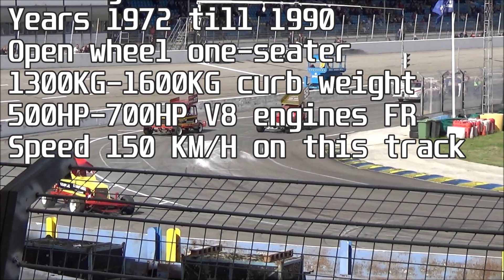Heritage Stockcars in Action | Raceway Venray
NL: Tijdens afgelopen raceweekend in Venray, kwamen niet alleen de reguliere klasses Stockcars F1 & F2  in actie, maar ook de 'Heritage Stockcars F1'. De Heritage klasse verreden maarliefst 3 demoraces op de short oval van Raceway Venray, met gegarandeerd actie! De Heritage Stockcars zijn stockcars uit de jaren 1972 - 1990, het gaat hier om originele gerestaureerde stockcars, en soms een exacte replica van de oudere modellen. Met hun heerlijk brullende V8 motoren en piepende banden was het een groot spektakel tijdens de races op het circuit van Venray. Geniet van de video!

EN: During last race weekend in Venray, not only the regular classes Stockcars F1 & F2 came into action, but also the 'Heritage Stockcars F1'. The Heritage class ran no less than 3 demo races on the short oval of Raceway Venray, with guaranteed action! The Heritage Stockcars are stockcars from 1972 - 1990, these are original restored stockcars, and sometimes an exact replicas of the older models. With their wonderfully roaring V8 engines and smoking tires, it was a great side-event during the races on the Venray circuit. Enjoy the video!